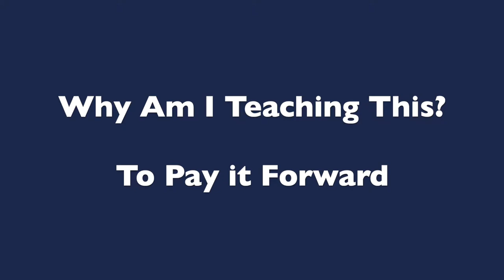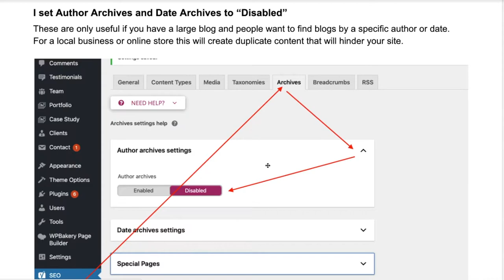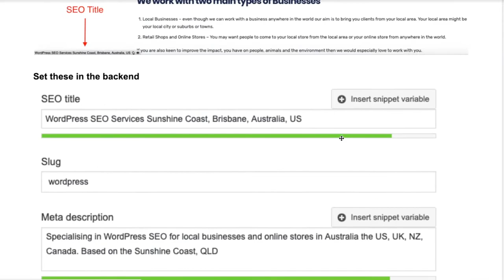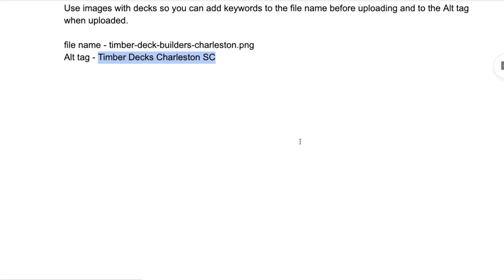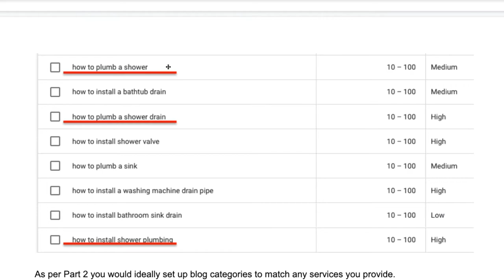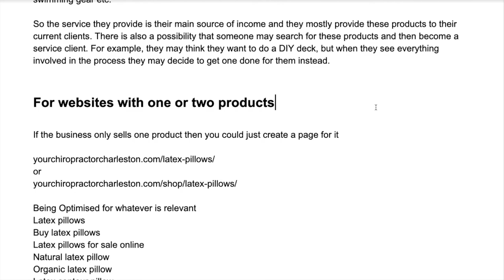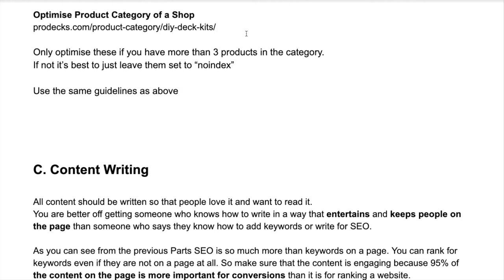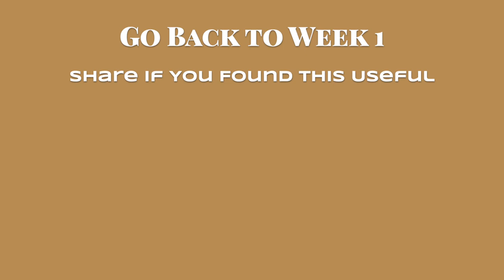Free SEO Training Course Week 8: May-June 2020 Blueprint for Local SEO & Online Stores Step by Step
Or buy SEO Books on Amazon right now and grow your business.
I am creating new SEO books all the time. Please ask for an eBook specific to your industry and I will do the ones with the most interest first.
BUSINESS BOUNCE BACK- How to Rank Your Website in 1-12 Months and create a thriving Long term business even if you know nothing about SEO

PAY IT FORWARD - Share the YouTube Playlist for the SEO Training Course

VIDEO SECTIONS
0min - Intro
2min 27sec - Onpage SEO
4min 35sec -      A. Setting Up SEO Plugins
17min 14sec -    B. Onpage Optimization Overview
29min 10sec -        1. Example Home Page
36min 23sec -        2. Example Location Page
41min 53sec -        3. Example Service Page
45min 09sec          4. Example Blog Post
52min 22sec          5. Recipe Optimisation
57min 43sec          6.Product Optimisation
1hr 09min 49sec  C. Content Writing
1hr 15min 19sec  D. Unique Content Check
1hr 17min 58sec     Extra - Site Checks after SEO